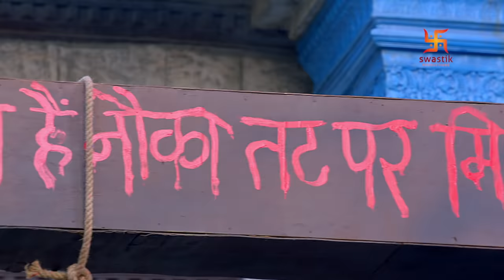पोरस - माँ और मातृभूमि | Part - 2 | Porus - Maa Aur Maatrubhoomi | LIVE | Swastik Productions India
Watch this LIVE video of Porus - Part - 2 now!

पोरस - माँ और मातृभूमि | Episode 35 - 00:00:00
पोरस - माँ और मातृभूमि | Episode 36 - 00:20:57
पोरस - माँ और मातृभूमि | Episode 37 - 00:41:37
पोरस - माँ और मातृभूमि | Episode 38 - 01:02:23
पोरस - माँ और मातृभूमि | Episode 39 - 01:23:00
पोरस - माँ और मातृभूमि | Episode 40 - 01:43:31
पोरस - माँ और मातृभूमि | Episode 41 - 02:04:04
पोरस - माँ और मातृभूमि | Episode 42 - 02:24:23
पोरस - माँ और मातृभूमि | Episode 43 - 02:44:50
पोरस - माँ और मातृभूमि | Episode 44 - 03:05:02
पोरस - माँ और मातृभूमि | Episode 45 - 03:25:41
पोरस - माँ और मातृभूमि | Episode 46 - 03:46:13
पोरस - माँ और मातृभूमि | Episode 47 - 04:06:30
पोरस - माँ और मातृभूमि | Episode 48 - 04:26:39
पोरस - माँ और मातृभूमि | Episode 49 - 04:47:22
पोरस - माँ और मातृभूमि | Episode 50 - 05:07:58
पोरस - माँ और मातृभूमि | Episode 51 - 05:28:39
पोरस - माँ और मातृभूमि | Episode 52 - 05:48:45
पोरस - माँ और मातृभूमि | Episode 53 - 06:08:48
पोरस - माँ और मातृभूमि | Episode 54 - 06:28:59
पोरस - माँ और मातृभूमि | Episode 55 - 06:49:35
पोरस - माँ और मातृभूमि | Episode 56 - 07:09:59
पोरस - माँ और मातृभूमि | Episode 57 - 07:30:15
पोरस - माँ और मातृभूमि | Episode 58 - 07:50:42
पोरस - माँ और मातृभूमि | Episode 59 - 08:11:14
पोरस - माँ और मातृभूमि | Episode 60 - 08:31:52
पोरस - माँ और मातृभूमि | Episode 61 - 08:52:31
पोरस - माँ और मातृभूमि | Episode 62 - 09:13:19
पोरस - माँ और मातृभूमि | Episode 63 - 09:34:05
पोरस - माँ और मातृभूमि | Episode 64 - 09:54:52
पोरस - माँ और मातृभूमि | Episode 65 - 10:15:51
पोरस - माँ और मातृभूमि | Episode 66 - 10:36:10
पोरस - माँ और मातृभूमि | Episode 67 - 10:56:45
पोरस - माँ और मातृभूमि | Episode 68 - 11:17:34

Watch Purshottam, a.k.a Porus, portray his perpetual appetite for his motherland while taking on the fearsome legend of the West, Alexander The Great. The entire journey of Alexander carving his way to India, acquiring Indian allies, and then losing them while Porus prepares his country for a do-or-die battle is followed by the ruthless Battle of Hydaspes in a northwestern state of the Indian subcontinent.

This intriguing tale sets back to 350 BC and narrates the stark irony of how Porus and Alexander were born on the same day but were fostered with contrasting mindsets. Diverse characters from Greece and Indian history are brought to life and eventually the story fuses into a trembling climax leading to superbly depicting the courageousness of Indian emperors.

देखें पुरुषोत्तम, उर्फ ​​पोरस, पश्चिम की डरावनी किंवदंती अलेक्जेंडर द ग्रेट को लेते हुए अपनी मातृभूमि के लिए अपनी सतत भूख को चित्रित करते हैं। सिकंदर की पूरी यात्रा भारत के लिए अपना रास्ता बनाती है, भारतीय सहयोगियों को प्राप्त करती है, और फिर उन्हें खो देती है, जबकि पोरस अपने देश को करो या मरो की लड़ाई के लिए तैयार करता है, इसके बाद भारतीय उपमहाद्वीप के उत्तर-पश्चिमी राज्य में हाइडस्पेश की क्रूर लड़ाई होती है।

यह दिलचस्प कहानी 350 ईसा पूर्व की है और यह बताती है कि कैसे पोरस और सिकंदर एक ही दिन पैदा हुए थे, लेकिन विपरीत मानसिकता के साथ पैदा हुए थे। ग्रीस और भारतीय इतिहास के विविध पात्रों को जीवंत किया जाता है और अंततः कहानी एक कांपते हुए चरमोत्कर्ष में फ़्यूज़ हो जाती है जिससे भारतीय सम्राटों के साहस का शानदार चित्रण होता है।

Cast :

Laksh Lalwani as King Porus
Tarun Khanna as Chanakya
Rohit Purohit as Alexander the Great
Suhani Dhanki as Laachi
Rati Pandey as Queen Anusuya
Sameksha as Olympias
Aditya Redji as King Bamani
Gurpreet Singh as Ambhiraj
Aman Dhaliwal as Amatya Shiv Dutt
Vikas Verma as Seleucus Nicator
Nimai Bali as Amatya Rakshasa
Shraddha Musale as Mahanandini
Praneet Bhatt as Darius

Crew :

Director - Siddharth Kumar Tewary, J.P. Sharma, Sumeet Thakur , Kiran Gorde
Director of Photography - Kabir Lal, Sanjay Mishra
Editor - Tarun Sunil Babbar
Senior Creative Director - Amol Arvind Surve
Creative Director - Abhishek Sarkar